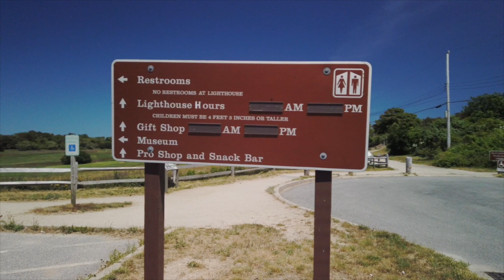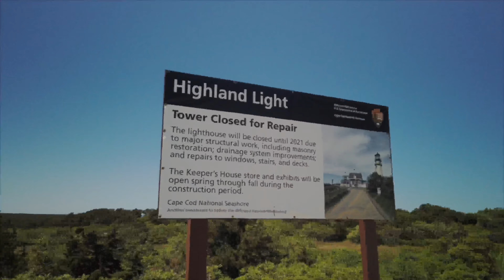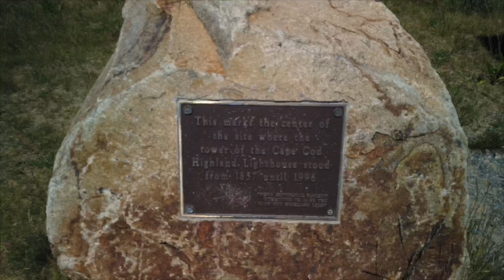Atlantic Oaks in Eastham, MA at Cape Cod Continues (Part 2)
About the episode:
Circumstances presented an opportunity to take our original trip to the Cape (later episode) and add some additional time to the front end of the trip.

This leg of trip covers various stops of the eastern parts of the cape including Provincetown, Chatham, Wellfleet, Eastham, and various stops in between.

Some stops included the Provincetown Causeway, Commercial Street, Nauset Beach and Lighthouse, and Highland Light.  Included various sites and travels covered along the way during the one week stay.
For the overnights, we stayed at Atlantic Oaks in Eastham, MA

Episode: 20.4

Adventure Dates: June 13 -  19, 2020

Part 2
Lettuce Be Happy - Avocado Junkie
Distant Shore - Tide Electric
Summertime Bike Rides - Joshua Spacht
A New Horizon - Cloud Wave
Good Weather - SOLO
In Hiding - Pete Stewart

Media Gear Used:
iPhone X, DJI Pocket, DJI Action

About Us:

OUR videos were originally intended to be a modern day photo album. We captured still photography. The videos were edited with what we had and used YouTube as a public storage location. In some videos, we tell a silent story with little to no dialogue while in others, we have lots to say.  Some may appear to be boring, but to us it was a story and one we decided to share anyway.

We finally took the leap and started our adventure. We hit campgrounds, state parks, and any corner we can find in our Northstar Liberty SS truck camper and just take it all in when we can.  And that is what you’ll see in our videos. If you’re looking to start your adventure, research... but not too long.